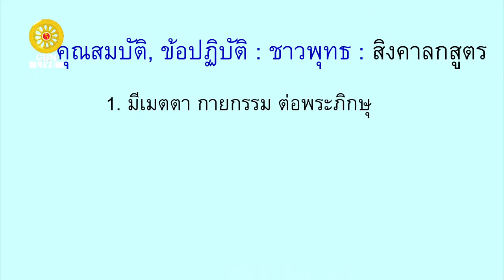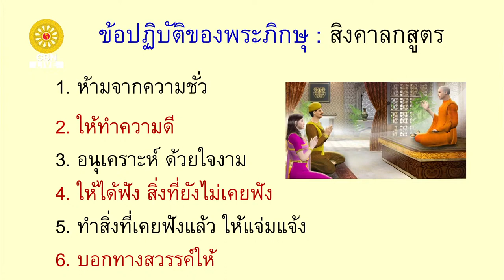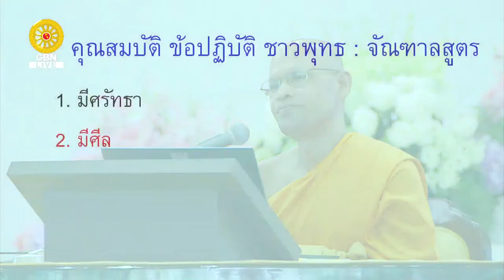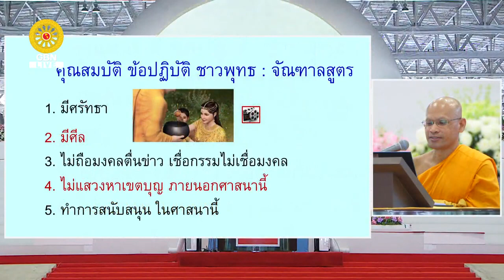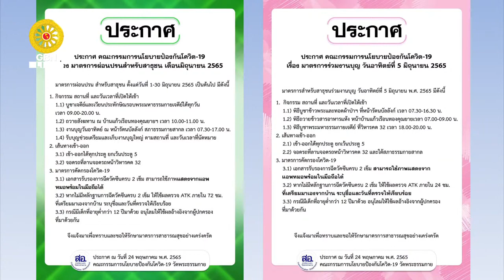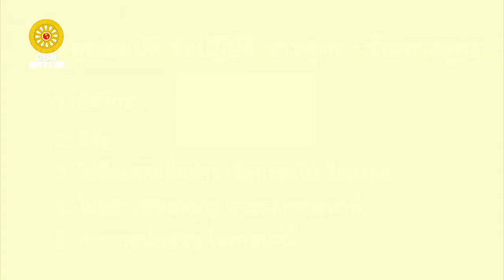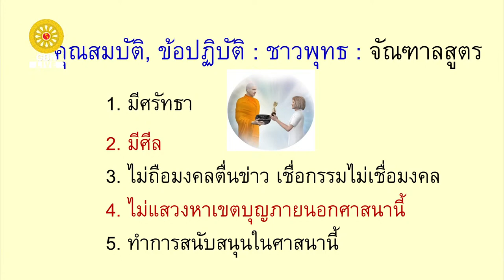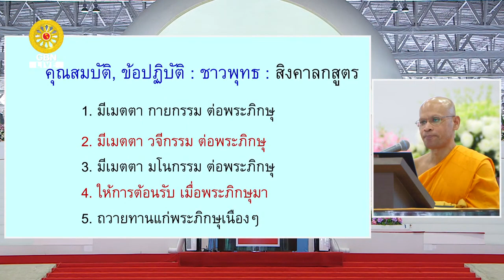คุณสมบัติ & ข้อปฏิบัติของชาวพุทธ โดย พระมหาสมคิด ชยาภิรโต | 29 พ.ค. 65